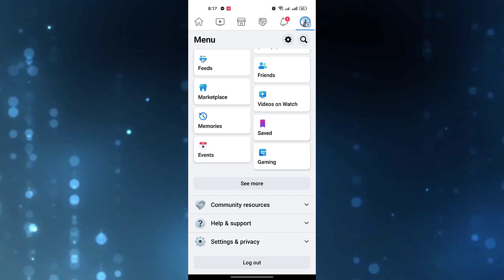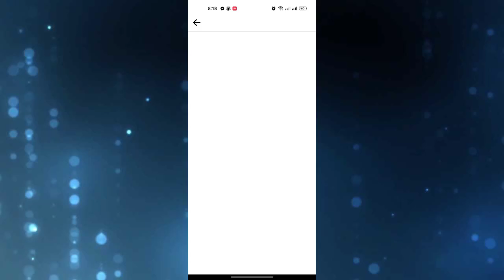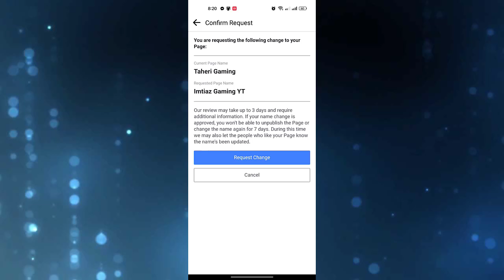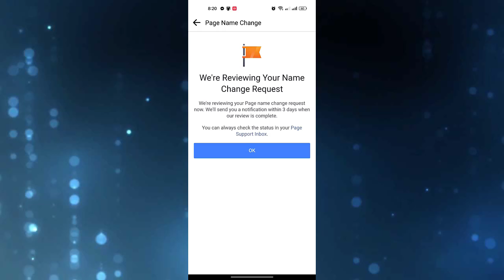How to Change Facebook Page Name in Mobile 2022 | ফেসবুক পেজের নাম পরিবর্তন করুন মোবাইল দিয়ে ।